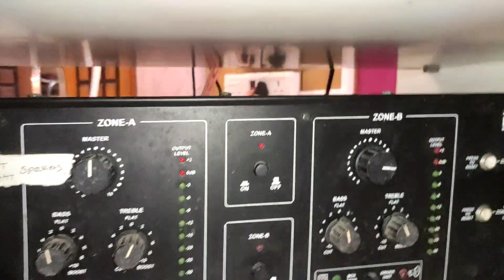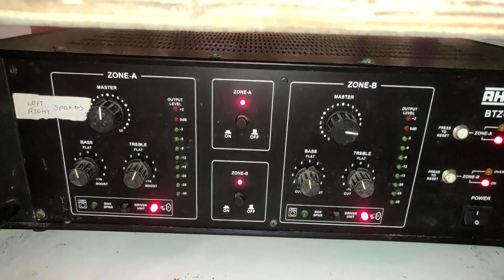16 modular board wiring | 6 modular switch board wiring | amplifier से दो speaker का wiring कैसे करे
16 modular board wiring | 6 modular switch board wiring | amplifier से दो speaker का wiring कैसे करे

12 माॅड्यूलर बोर्ड की वायरिंग करना सीखें